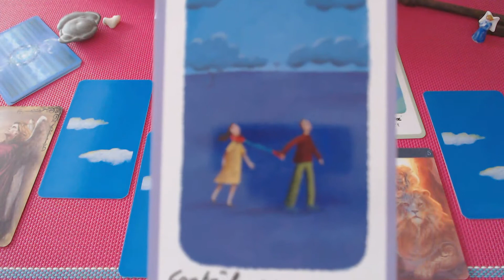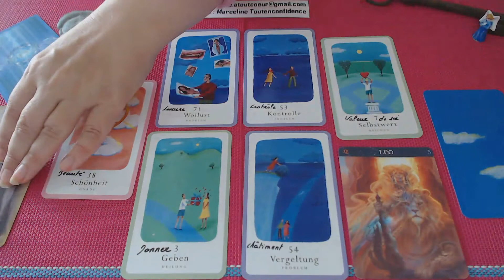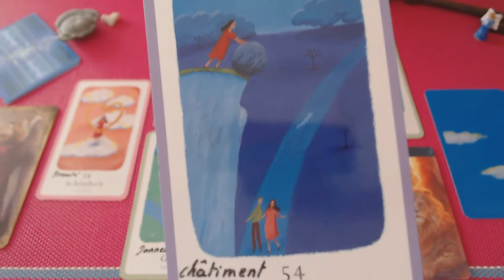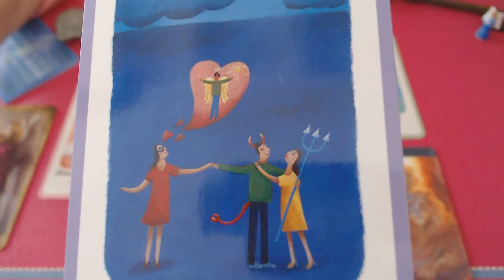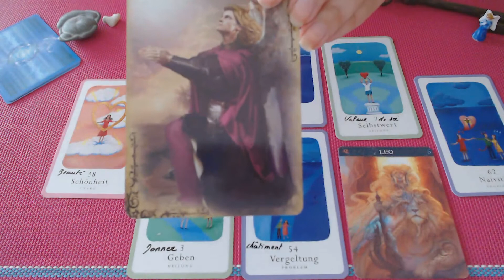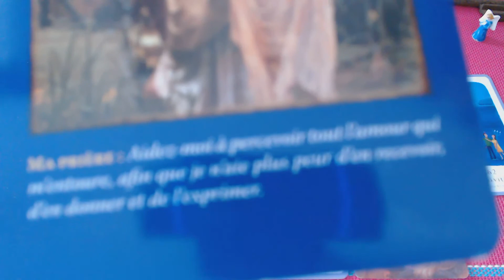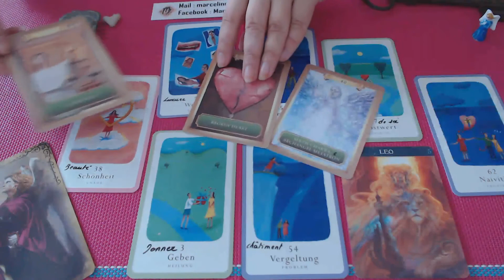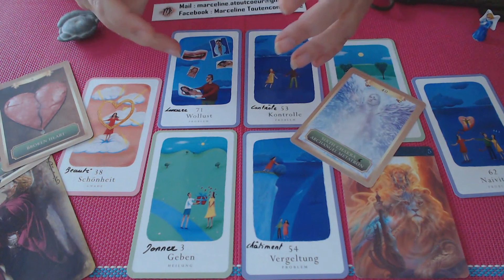LION SEPTEMBRE 2020 VOTRE SENTIMENTAL